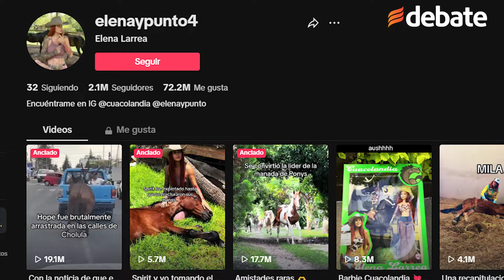Despiden en Cuacolandia a Elena Larrea, activista por los derechos de los caballos.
Anoche, en una emotiva ceremonia a puerta cerrada, familiares y amigos se reunieron en Cuacolandia para despedirse de nuestra querida Elena Larrea, quien dedicó su vida a la defensa de los animales y al amor incondicional hacia los caballos.